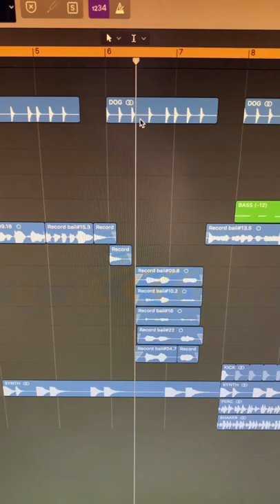I made a song out of a dog 🐕